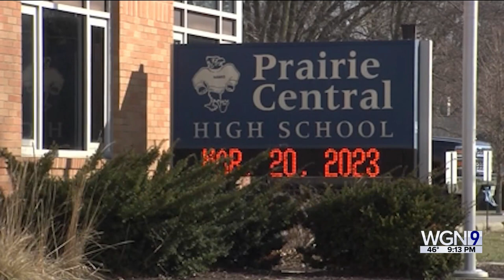2 Illinois teens die in sledding accident in Colorado after landing on ice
Ray Cortopassi provides the latest details on two Illinois teens' deaths in Colorado.